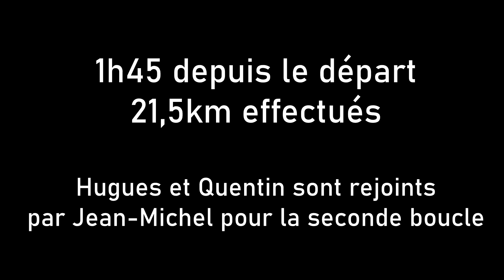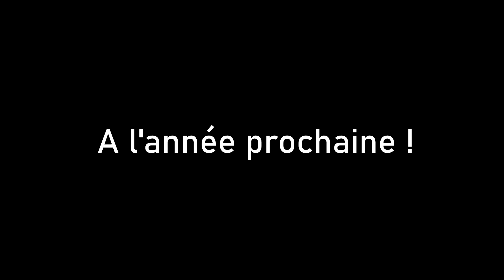Marathon La Pouëze 2021 (1ère édition)